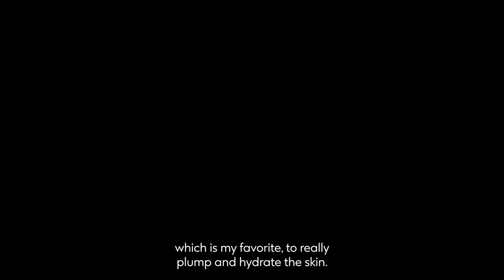Make-up tutorial | French girl chic make-up | Boots UK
We’ve got a treat for you today – beauty is back! We’re joined by make-up artist Adeola Gboyega and model Sam, to show you how to bring to life a French girl chic make-up look. Adeola shows us step by step how to create this make-up look with some of her favourite products.

Estée Lauder Advanced Night Repair Serum Synchronized Multi-Recovery Complex 30ml
complex-30ml--10283343

Bobbi Brown Long-Wear Cream Shadow Stick in shades taupe and bark

Bobbi Brown Pot Rouge for Lips & Cheeks in shade powder pink

beauty...

ABOUT BOOTS
Boots is a place where you can come to Feel Good. Discover our beauty how-to’s, our top
tips and advice, as well as the latest product news and info.